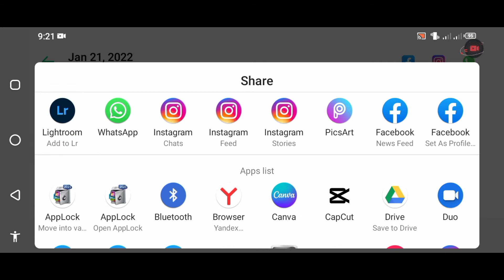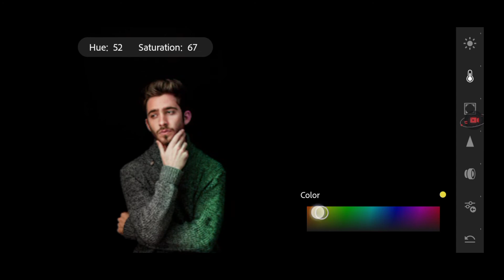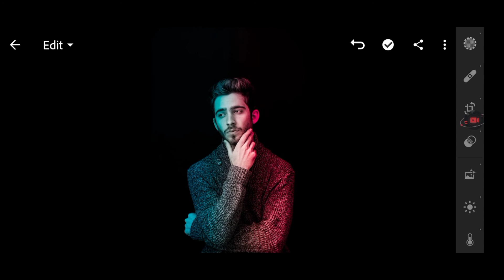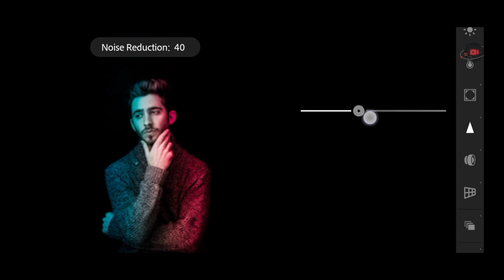Instagram Viral Dual lighting effects in lightroom || Dual light lightroom mobile editing tutorial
Your Queries 👇👇

cb editing
cb edit background
cb edit picsart
pastel tone lightroom preset
pastel preset
korean pastel tone
pastel filter
warm pastel tone
Lightroom
Lightroom photo editing
Lightroom editing
Lightroom mobile
Lightroom photo
Lightroom Cc
korean pastel lightroom
lightroom pastel
lightroom soft color